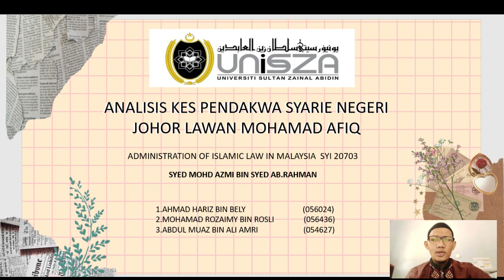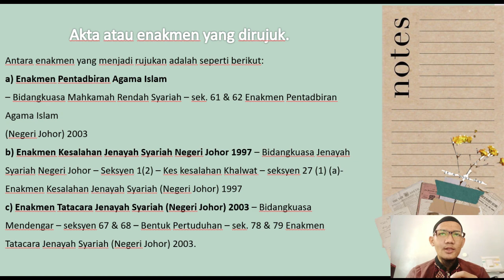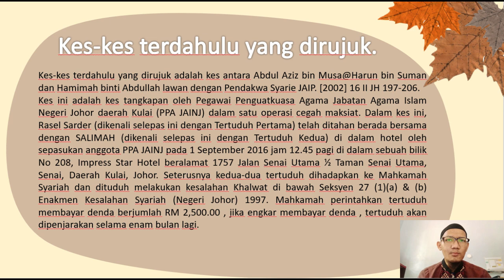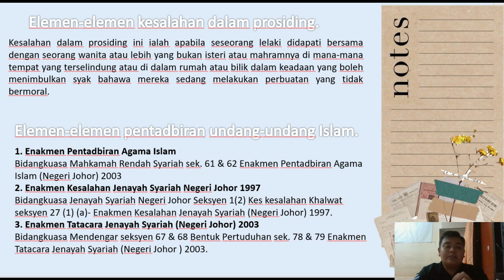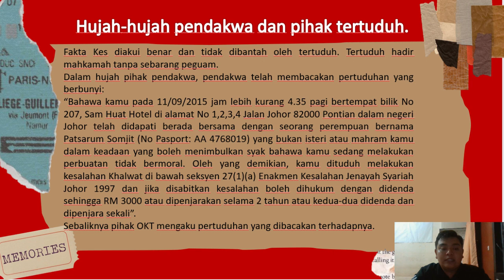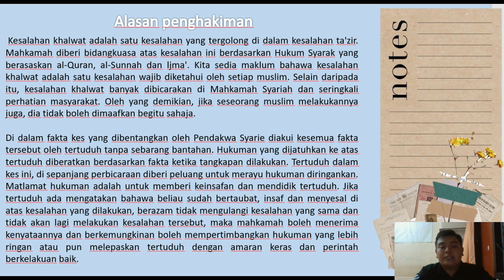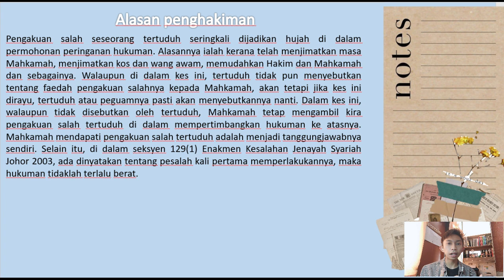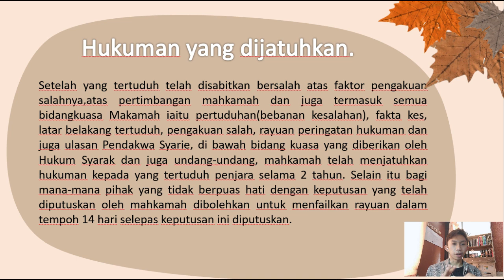PEMBENTANGAN ADMINISTRATION OF LAW (SYI20703) FATWA 2021